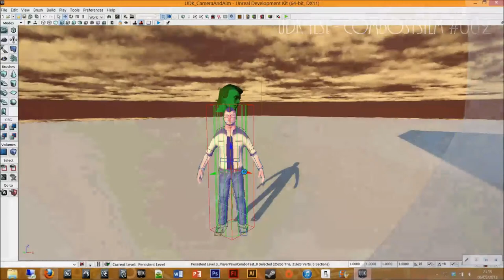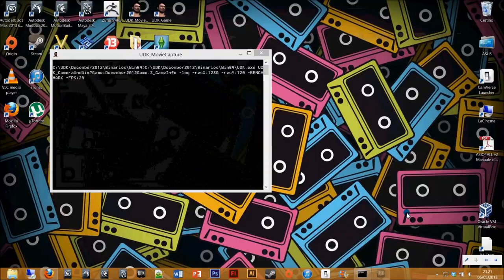UDK Test - ComboSystem #002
Demonstration of how easy is to create a nice combo sequence